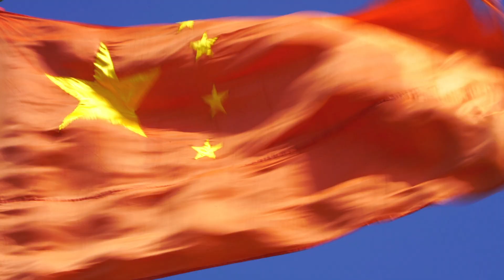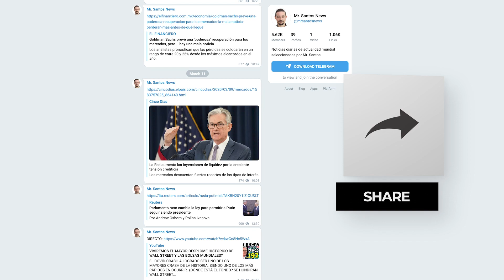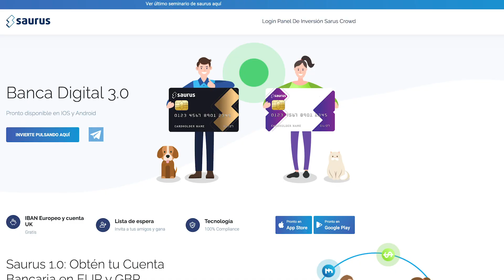LO ÚNICO QUE PUEDE HUNDIR A CHINA | LA PRESA DE LAS 3 GARGANTAS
NADIE HABLA DE ELLO, PUEDE COLAPSAR LA ECONOMÍA CHINA Y AFECTAR BRUTALMENTE A LA ECONOMÍA MUNDIAL. LO ÚNICO QUE PUEDE EVITAR QUE CHINA SEA LA PRIMERA POTENCIA MUNDIAL ES LA PRESA DE LAS 3 GARGANTAS, EL TALÓN DE AQUILES DE CHINA.

👑 SEMINARIO SAURUS JUEVES 13 3PM ESPAÑA (09AM MIAMI, 08AM MÉXICO).

👑 ACCESO ANTICIPADO AL WEBINAR "EL MEJOR SISTEMA DE ESPECULACIÓN de JOSE LUIS CAVA"

👉Instagram de Mr. Santos: @mrsantoscoach
👉Instagram de Woonkly: @woonkly
👉Instagram de Saurus: @saurusapp